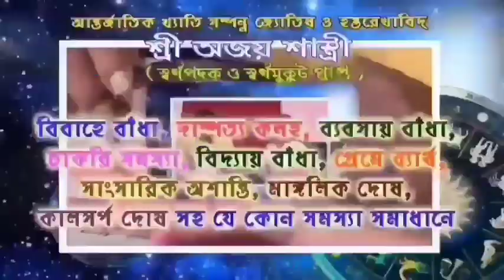সকাল থেকে দাঁড়িয়েও ভ্যাকসিন মিললনা।তাই ব্যাপক বিক্ষোভ আরামবাগ হাসপাতালে।